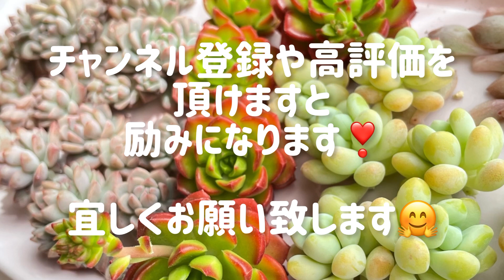【多肉植物】七福神をもっと可愛いくする為に鉢増しします❣️rinko@多肉さんで狩っ多肉のご紹介も❣️ベランダ多肉初心者 succulent 多肉棚 100均多肉 七福神 #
狭いベランダで工夫しながら多肉植物を育てています。4月で多肉2年生になりました！

今回は七福神です！
昨年の今頃迎えた小さな七福神が子株をたくさん付けてだいぶ大きくなってきました‼️
でも最近なんだか親株が小さくなっている気がして心配な鉢があります。
もうすぐ梅雨がやってくるので植え替え時期としては少し遅い気もしますが、気になって仕方ないのてす🤔
そこで、秋まで待てない私は思い切って鉢増しをする事にしました☝️
今回はその鉢増しの様子を動画にしました。

また後半では、Twitter販売の「rinko@多肉」さんで初めて購入した苗のご紹介をしています！
５苗のセットで1,500円送料込✨と良心的な価格でした😊
どの苗も可愛くて嬉しい限りです。
皆さんも是非ご覧下さい‼️

なにぶん初心者ですので温かい目でご覧頂けますと嬉しいです！

Stream @フリーBGM DOVA-SYNDROME